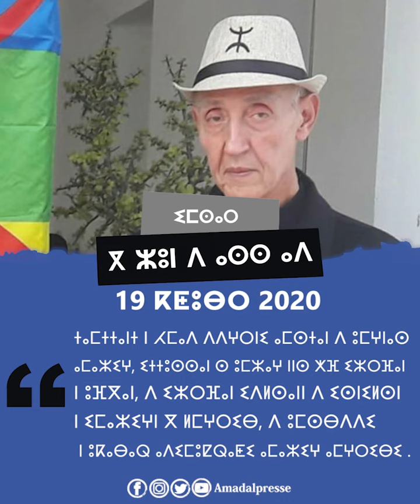حدث في مثل هذا اليوم 19 أكتوبر، وفاة أحمد الدغرني، محامي ومؤسس الحزب الديمقراطي الأمازيغي المغربي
العالم الأمازيغي: صوت الإنسان الحر